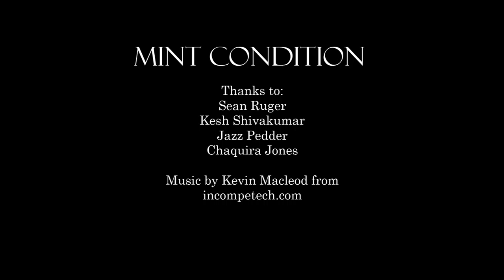Mint Condition [Short Film]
Directed by Dakota Jones